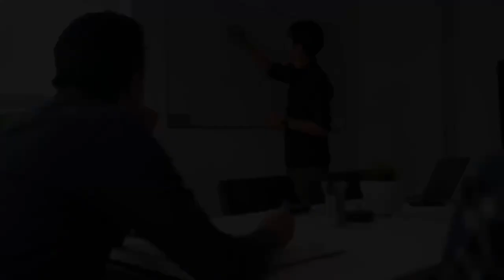AFSCHEID GROEP 8 BASISCHOOL DE POORT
Vandaag zijn we langs geweest bij basisschool de Poort in Heugemerveld daar was een afscheid feestje voor de schoolverlaters.

Frans Theunisz en Karel Verspaget waren ook aanwezig.

Met dank aan: Occasion Center Maastricht Aquality